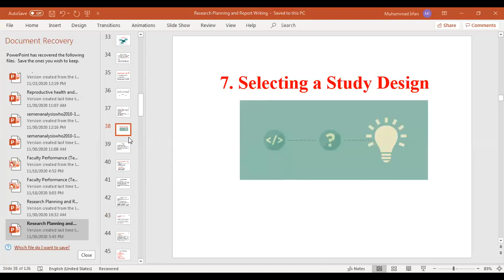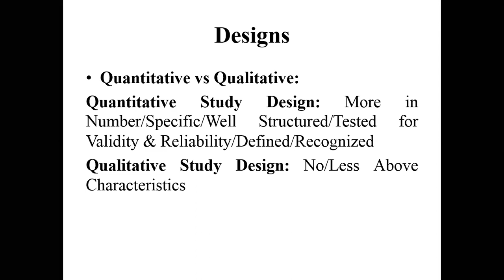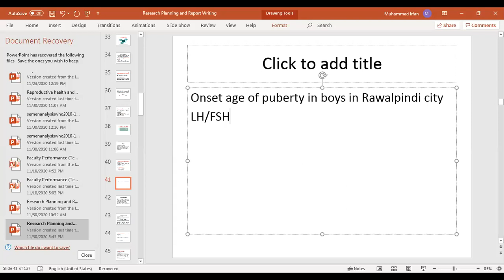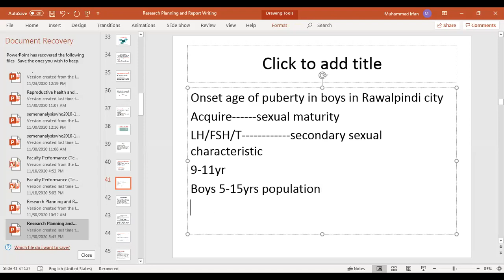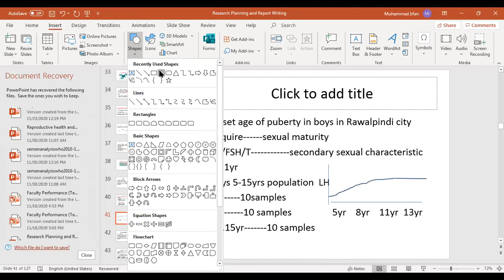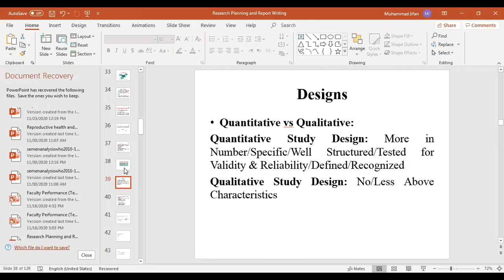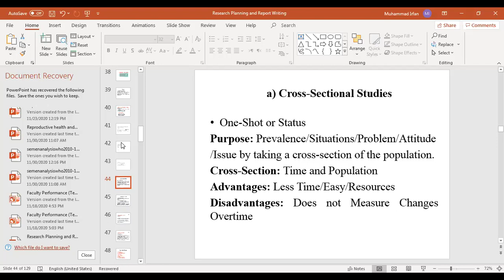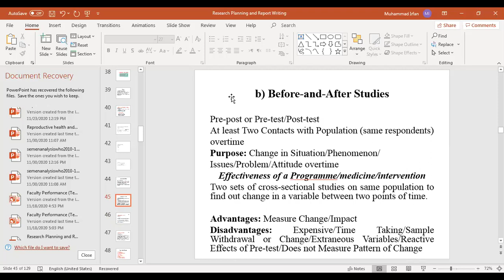Study design 1